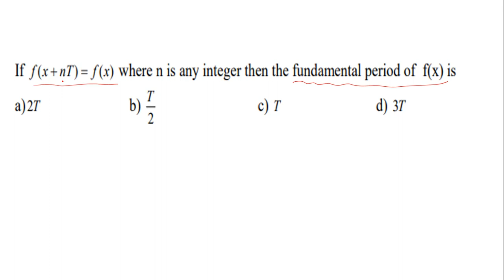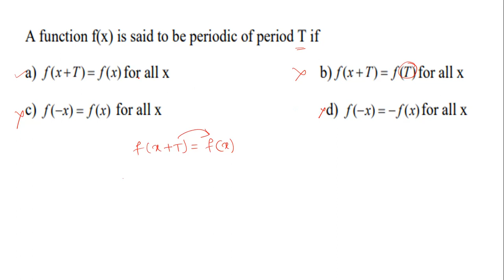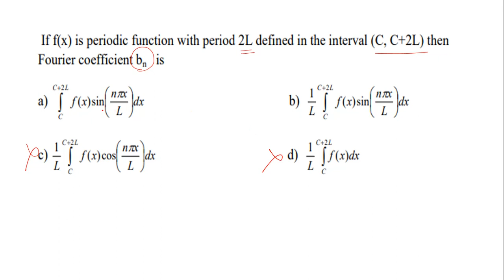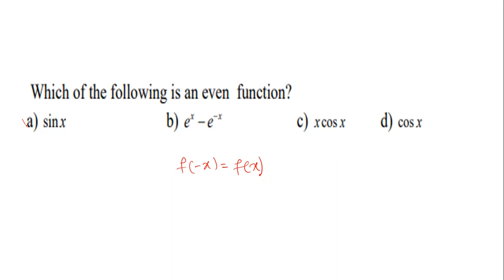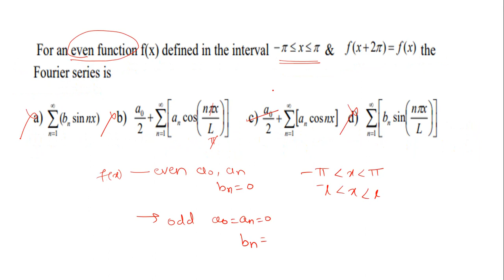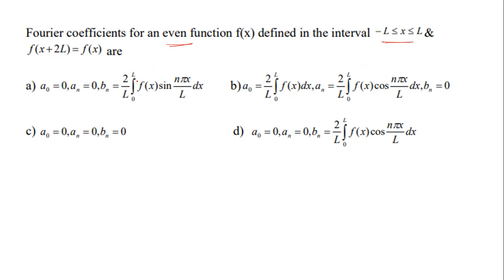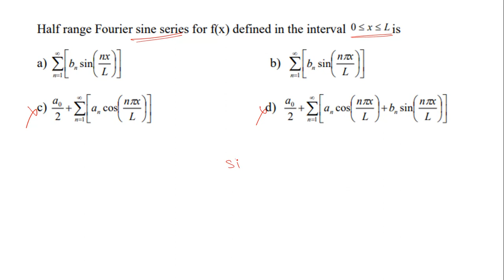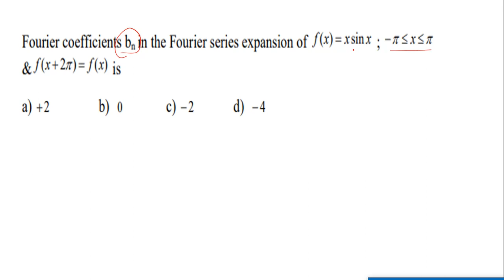MCQs on Fourier Series -[ Hindi ]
By mistake for finding value of a0 in harmonic analysis example multiple 1.45 by Ans by 2 ans is 2.9

11. HOW to use Euler's theorem as U is not homogeneous but f(u) is homogeneous [ HINDI]
12. Ex of Euler’s theorem as U is not homogeneous but F(U) is homogeneous - part I